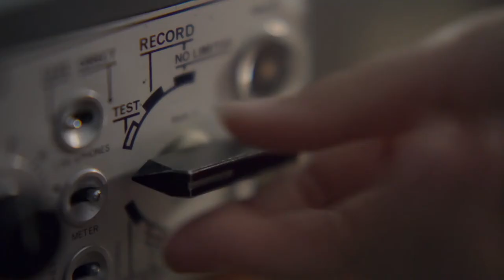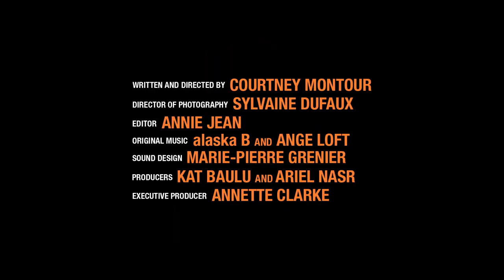MARY TWO-AXE EARLEY: I AM INDIAN AGAIN Trailer | VIFF 2021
Mary Two-Axe Earley: I Am Indian Again
Courtney Montour
Canada
Mon. Oct 4, 9:00 pm, Annex Theatre
Tue. Oct 5, 4:00 pm, Annex Theatre
Mary Two-Axe Earley spent much of her life fighting against the injustices that the Indian Act created for Status Indian women. Her work eventually led to the passing of Bill C-31 in 1985, an amendment to the Indian Act to correct gender discrimination.

The 40th Vancouver International Film Festival runs October 1–11, 2021.